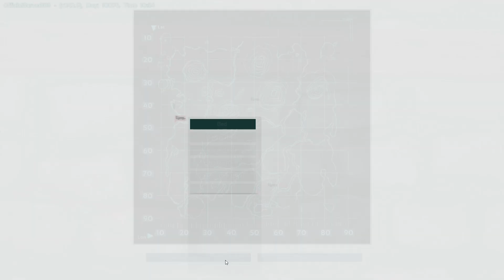Worst Night of My Life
Ark Survival Evolved. I brief video detailing the worst night I had early on in the game where mistake after mistake after mistake was made.